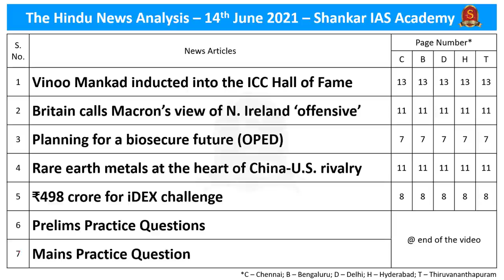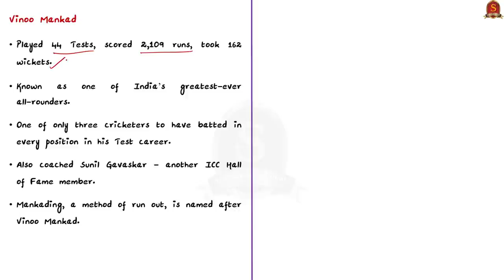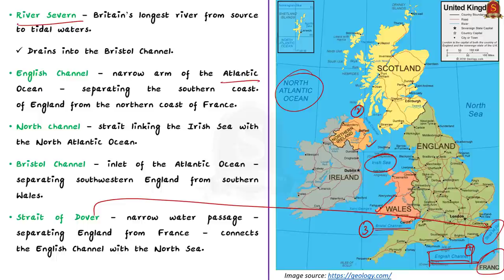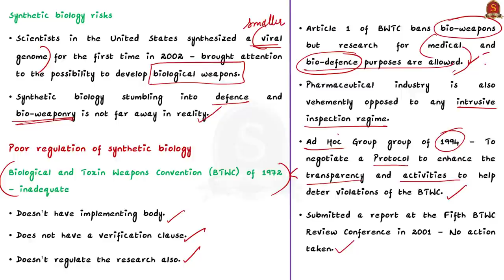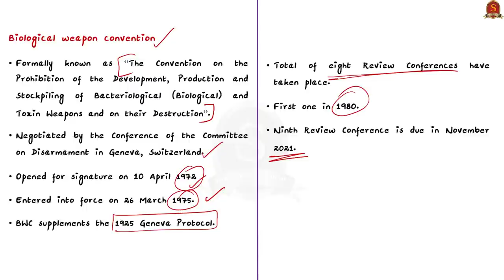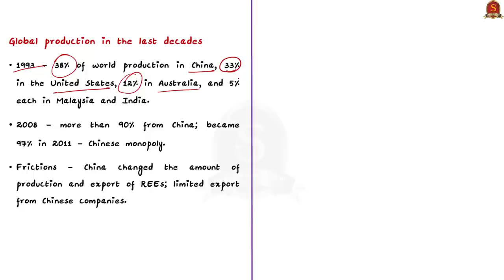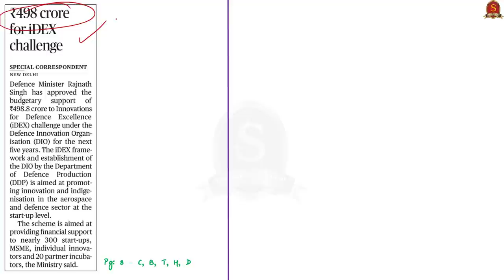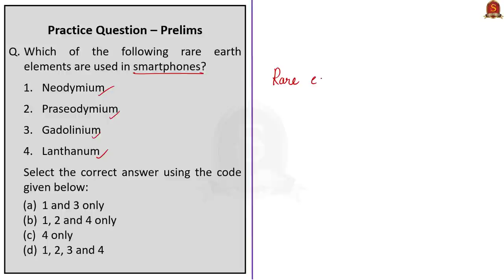The Hindu Daily News Analysis || 14th June 2021 || UPSC Current Affairs || Prelims 2021 & Mains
►►Introduction - 0:00
►►List of Topics - 0:04
►►Time-Stamping of news articles:
1. Vinoo Mankad inducted into the ICC Hall of Fame (International Cricket Council, ICC Cricket Hall of Fame, Vinoo Mankad, Mankading) - 0:17
2. Britain calls Macron’s view of N. Ireland ‘offensive’ (The United Kingdom, Lake Lough Neagh, Lake Loch Ness, River Thames, River Severn, English Channel, North channel, Bristol Channel, Strait of Dover, Northern Ireland) - 4:40
3. Planning for a biosecure future (OPED) (Synthetic biology, biological weapon convention, Beta-carotene, Biological and Toxin Weapons Convention) - 9:09
4. Rare earth metals at the heart of China-U.S. rivalry (Rare earth elements, Lanthanides, Rare earth metals, rare earth oxides, Applications of REEs) - 16:22
5. ₹498 crore for iDEX challenge (iDEX, Defence Innovation Hubs, Defence Innovation Org) - 23:11
6. Prelims Practice Question - 25:51
7. Mains Practice Question - 28:39

Important topics such as DailyNewsAnalysis HallofFame iDEX REEs Bioweapons BTWC UK Cricket Mankad ICC DIO are vividly discussed in UPSC Civil Services Exam Perspective in this video, with a special Practice cum Revision session in the end.